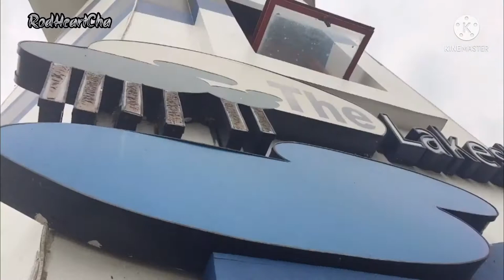THE LAKESHORE, LIGHT HOUSE, MAXICO PAMPANGA | Cha Aguilar Official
Lovelots
Rod❤️Cha